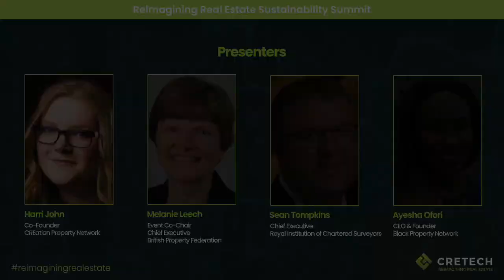Real Estate Tech Funding Recap - July 2019